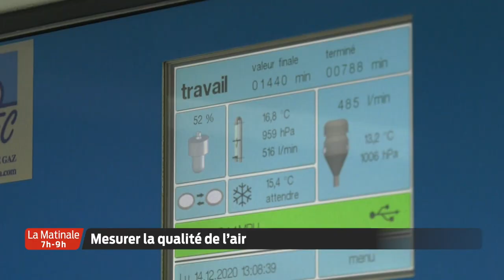La Matinale | Le JT | Jeudi 17 Décembre